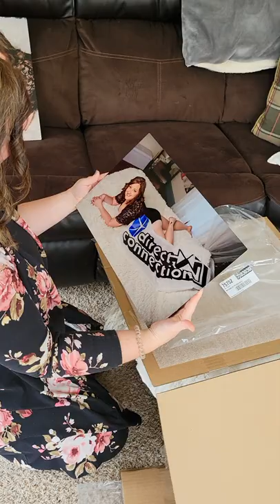Opening Boudoir Prints & Album!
It's a whole other experience in itself to open your boudoir products and albums and to get to see them for the first time. Having that amazing feeling of confidence and self worth come flooding back to you.